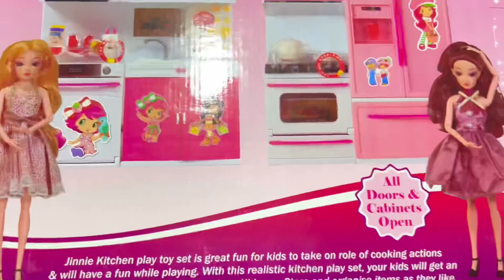ASMR Unboxing Jinnie Barbie Doll ~ Realistic Cooking Set ~ Barbie Kitchen Play Set